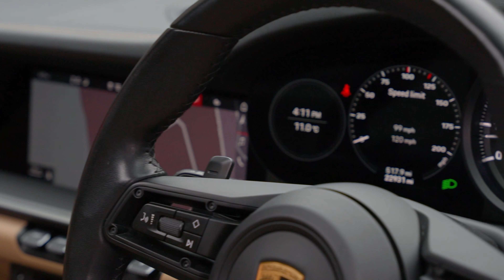Porsche 911 (992) Carrera | Auto 100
Beautiful Colour Combination 992 Carrera With Over £6200 of Additional Factory Options & Full Porsche OPC Main Dealer & Marque Specialist Service History, Finished In Guards Red With Mojave Beige Leather Upholstery With Black Interior, Electric Slide & Tilt Sunroof, BOSE Surround Sound System, 19"/20" Carrera Design Alloy Wheels In Satin Platinum Finish, Adaptive Cruise Control, Electrically Adjustable Sports Seats Plus (4-Way) With Heating & Ventilation Functions, Ioniser, GT Sport Steering Wheel in Leather, Satellite Navigation With Bluetooth Connectivity, DAB Radio, Cruise Control, Park Assist Front & Rear & More. Here at Auto 100 we are an independent prestigious car reseller. We are based in the heart of England just off junction 28 of the M1 in Nottinghamshire. Established since 2002, we are a family run business and have a collective knowledge of over 100 years & all of our cars come with finance available, up to 24 months extended warranty and checked thoroughly for peace of mind buying.(U34950)@auto100_notts